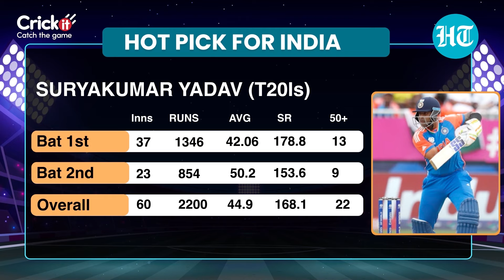India Vs Bd Fantasy Xi - Match Prediction And Fantasy Xi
India will start favourites. The real contest will be between their batting might and Bangladesh's spinners. Hardik is a good option for captain for the fantasy XI.

India Vs Bangladesh, IND vs BAN, IND Vs BAN Dream 11, India vs BAN match prediction, T20 WC Match Prediction, Super 8, Sir Vivian Richards Stadium